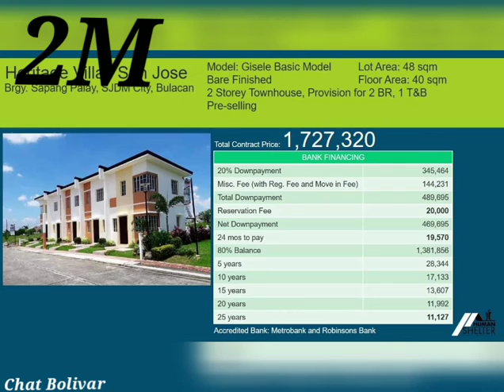VILLA BELISSA SJDM TOWNHOUSE THRU PAGIBIG INSTALLMENT